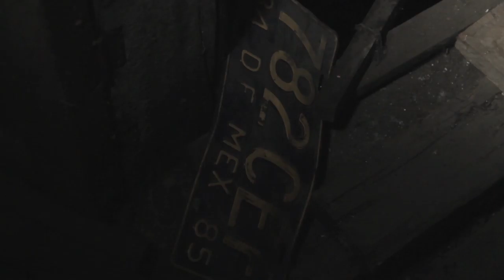Mario Buda y Los Imposibles, Invisible (video)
Aquí vemos un video de la banda independiente “Mario Buda y Los Imposibles”, con la canción "Invisible". En este video podemos ver los primeros pasos de esta grandiosa agrupación en el año 2016.

El video fue hecho por el joven cineasta Miguel Hernández, con la música de esta banda proveniente de la Ciudad de México. En este video podemos ver a Carlos Vera (en el bajo), Armando Ramos (Guitarra), y a Rulas (Raúl Vázquez, también conocido como Oscar Vázquez y que esta en la voz).

Actualmente la banda consta de una nueva agrupación y diferentes estilos y formas, intentando generar un corte o cambio con la agrupación original, la cual fue creada por Rulas y Carlos Vera, (quien decidió en sus inicios ayudar a Rulas en la construcción de este proyecto), mas adelante en el 2016 contamos con el guitarrista Armando Ramos, quien es un gran músico y gran compositor.

La versión original  (e inicial) de la canción "Invisible" surge con un proyecto aun fantasma e inédito llamado Los Ordinarios, en el año del 2012, con la colaboración de Pavel García de la banda "Ultraman MX".
Lo que vemos aquí, en este vídeo, es una versión previa a la versión original, es decir... una versión inedia... esta versión carece de los elementos que la versión original tiene , de ahí su importancia dentro de una biografía de la banda. Quien tenga un ojo y oído muy despierto podrá encontrar las diferencias, o mejor dicho perfeccionamientos. Pensé que era importante mencionar esto, porque la primer etapa de Mario Buda y Los Imposibles contiene elementos subliminales y simbólicos muy importantes.